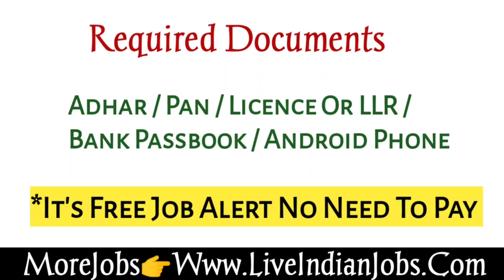💥Daily 1500 Salary! Full Time & Part Time All Over Chennai Spot Selection Part Time Work In Chennai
In This Video Latest Private Job Daily Jobs Latest Private Job News Explained Fully In Tamil Language In This Video Description We Have Attached Official HR Contact Link & Apply Link For Your Reference : 2 Mint Jobs channel Is Ready To Motivate All Aspirants In Good manner & We are Here to Spread Awerance To All Please Feel Free To Ask Anything To Us.